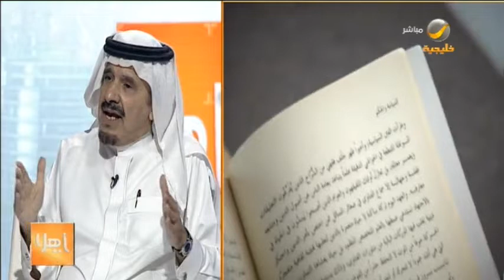مجمع الملك سلمان العالمي للغة العربية تعزيز لمكانة الممملكة حضارياَ